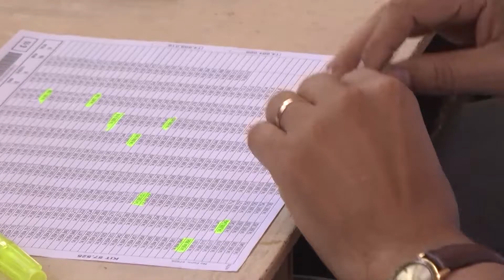habitantes del sector alto montañoso votaron sin tener que desplazarse